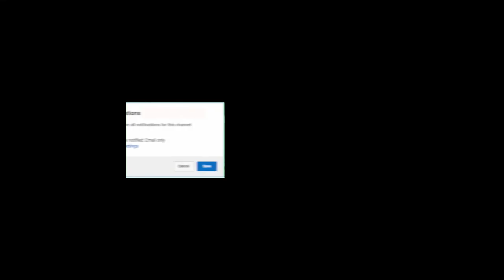GTA 5 Online *Solo* Obtain And Save Duffel Bag Glitch "After Patch 1.50" (XBOX/PS4/PC) GTA 5 Online